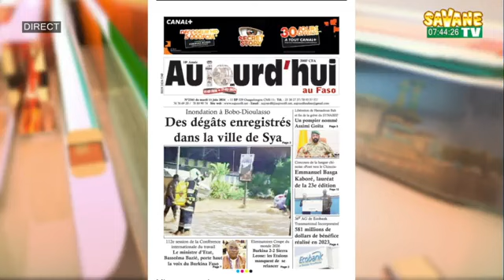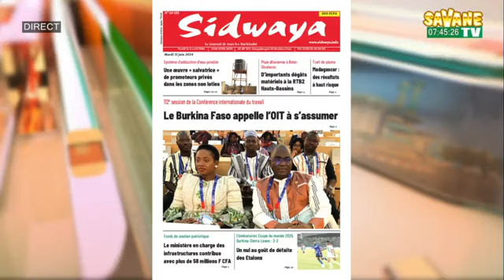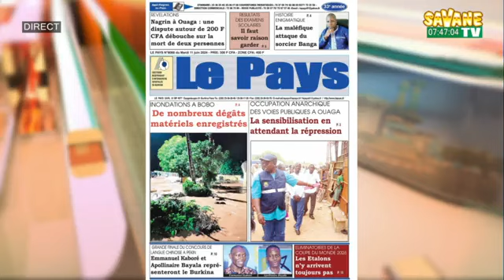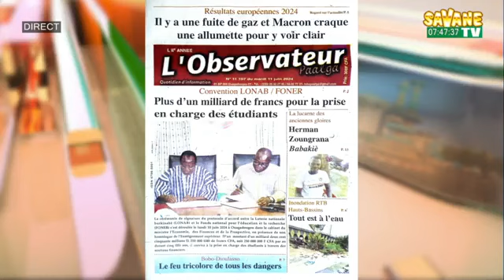Bonjour_Le_Faso_du_11_Juin_2024_sur_Savane TV.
Présentation :Abzeta NIKIEMA
sur Canal+265 Toute l'actualité en temps réel sur: